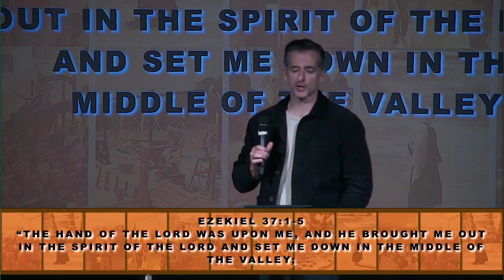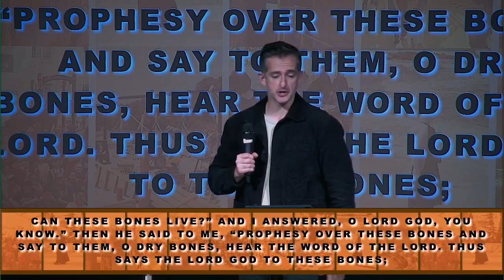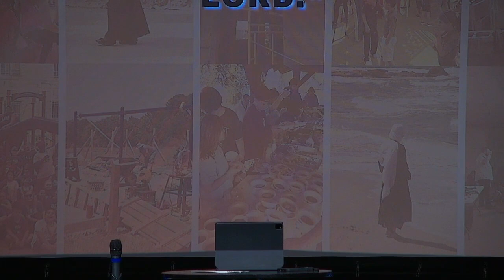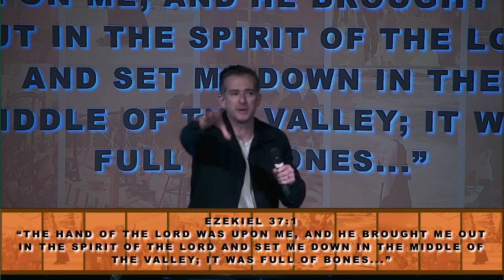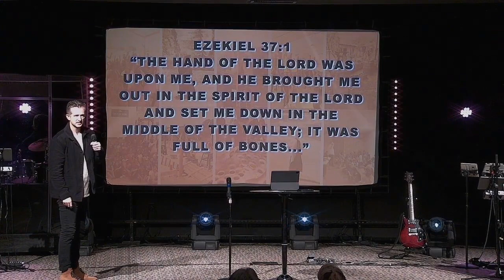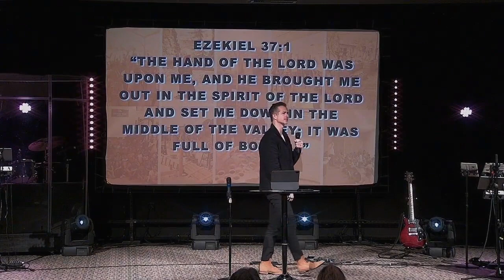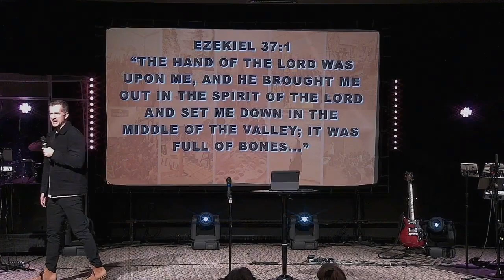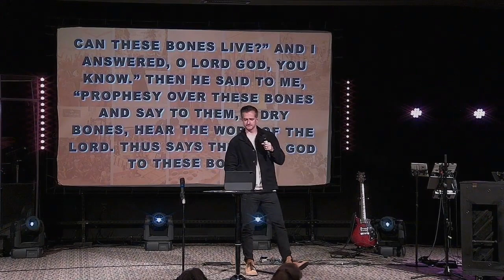Missions Month | Jacob Jester | Week 3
Check out this week's message as we welcomed guest missionary, Jacob Jester. Jacob is a missionary to Africa. Check out his exciting message and call to reach the world.